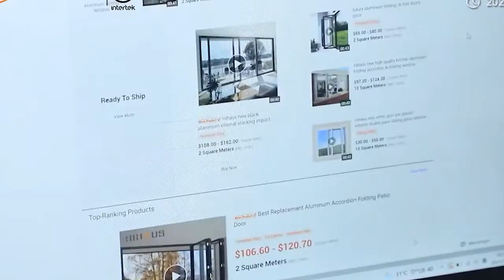Hihaus high-end windows and doors customized solution provider 2021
Hihaus is a high-end windows and doors customized solution provider based in Guangzhou and Foshan, China. With 17 years of development, Hihaus has become one of China TOP 10 windows and doors brands.